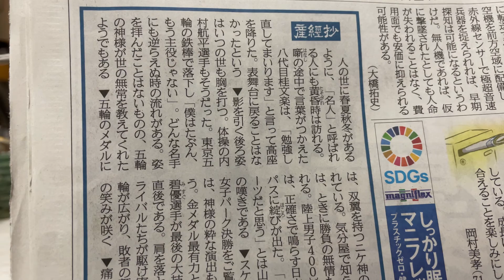五輪の神様 双翼を持つニケ神 第145回 ☆☆音読 2021年8月8日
東京オリンピックが今日、閉幕しました。

楽しみにしていた、男子400メートルリレーは、バトンが渡らず棄権という結果に‼︎
落胆したのは正直な気持ち…
でも、この舞台でパフォーマンスを発揮できなかった選手たちが一番悔しいと思うで、早く切り替えて、元気に走る姿を見せて欲しいですね❣️

決勝のスタートラインに立った選手たち、その道のりは、尊いです。

コロナ禍の中での開催に、色々な問題が多々ありましたが、やっぱりスポーツの力、勇気をもらいました、感動をありがとうです😭